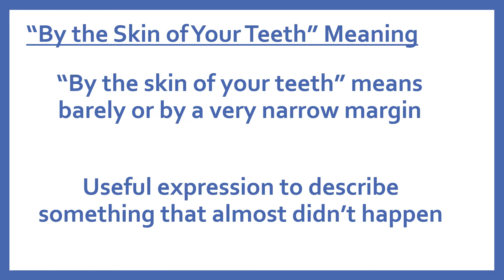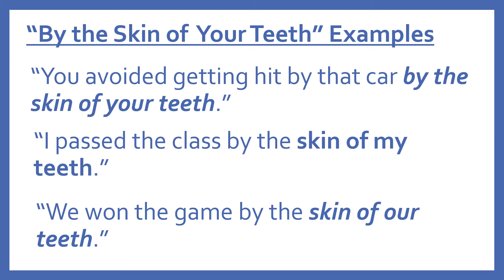What Does "By the Skin of Your Teeth" Mean? English idioms, Meaning and History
Learn what the idiom "by the skin of your teeth" means, how it's used in today's English, and the history of the expression. Thanks, I really appreciate it!